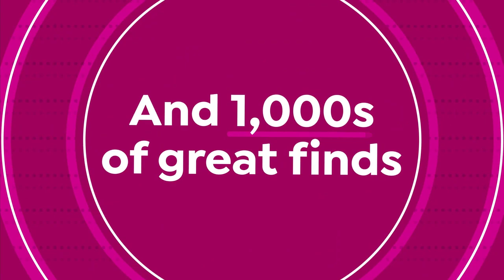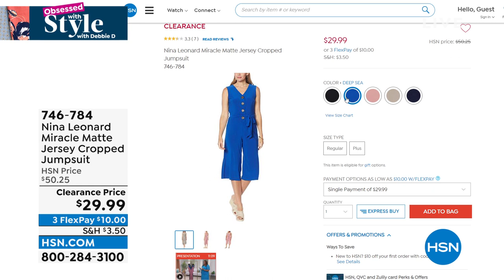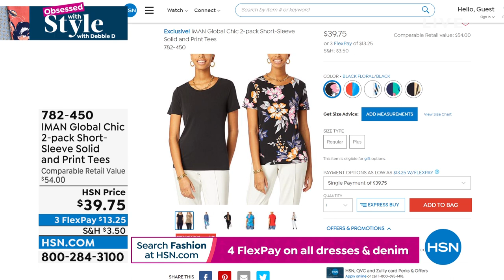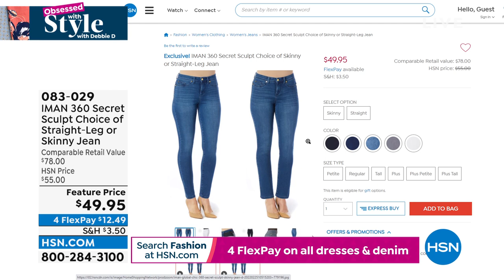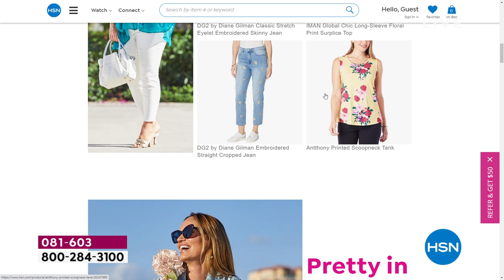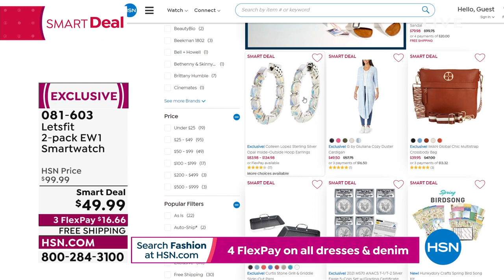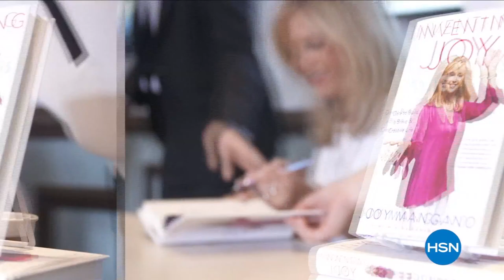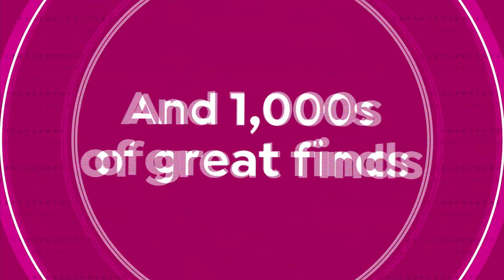HSN | Obsessed with Style with Debbie D 03.03.2022 - 09 AM